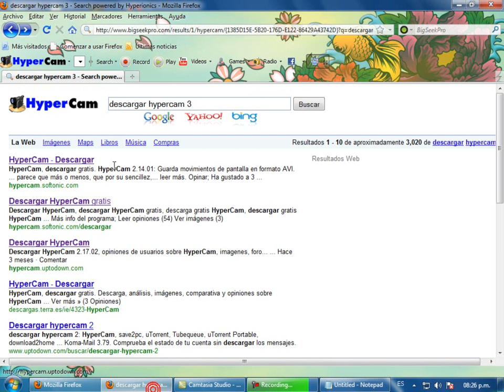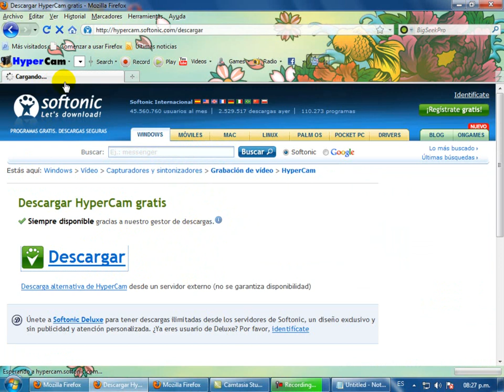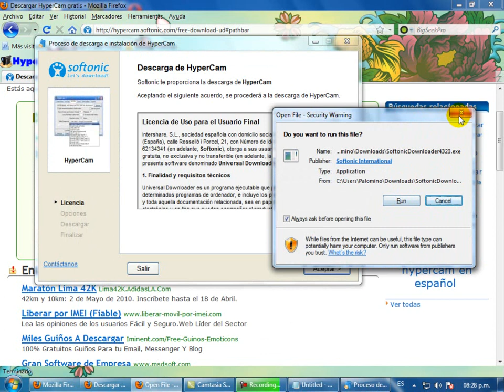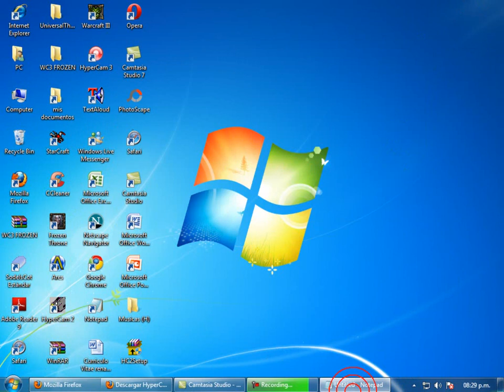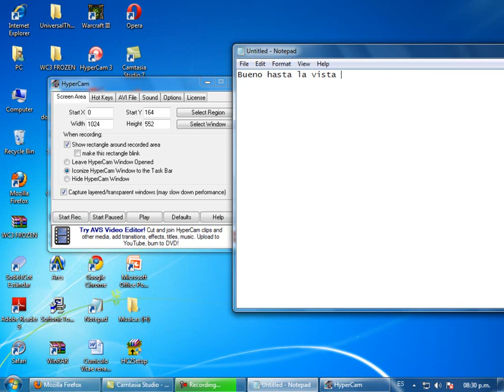Como instalar hypercam 2 Full 100%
Les dejo para q lo vean si kieren ayuda en mi otro tuto esta mi email.